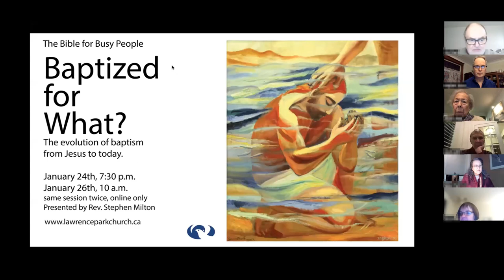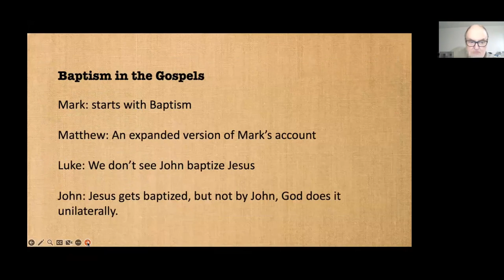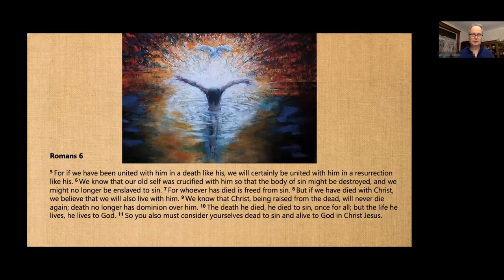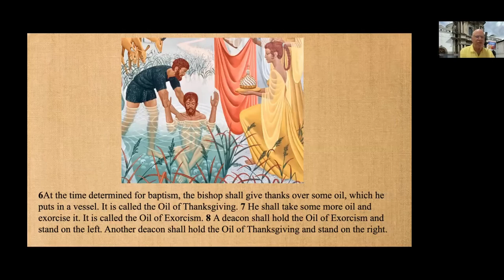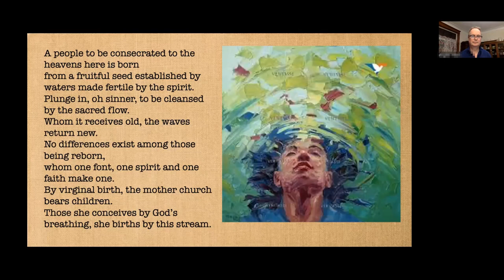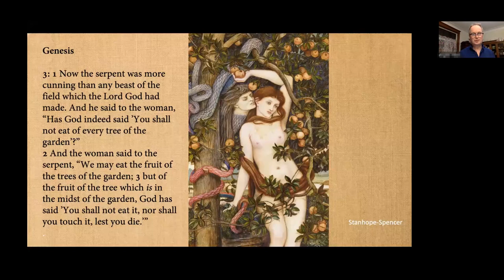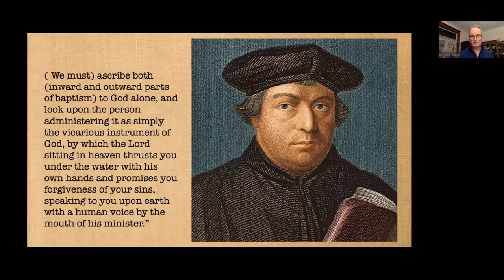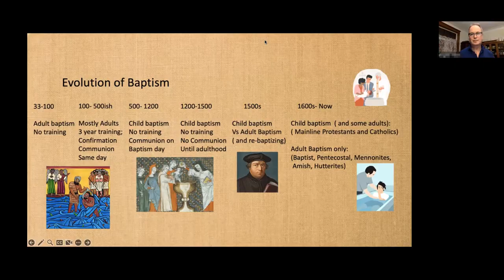BBP: The Evolution of Baptism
In this edition of the Bible for Busy People, Rev. Stephen Milton leads us on a fascinating tour through Christian history as we examine how baptism has been understood over the centuries. It started with adults who needed training for three years before they could be baptized. Then when Christianity became a legal religion in the 4th century, everyone wanted to be baptized, and the training was reduced in time. After Augustine came up with the idea of original sin in the 5th century, the West switched to baptizing babies. In the 16th century, Protestants known as Anabaptists objected to baptizing babies, starting a serious debate about the meaning of baptism for everyone. Today, both adults and babies get baptized, and its meaning appears to be shifting again as the popularity of Christianity wanes.